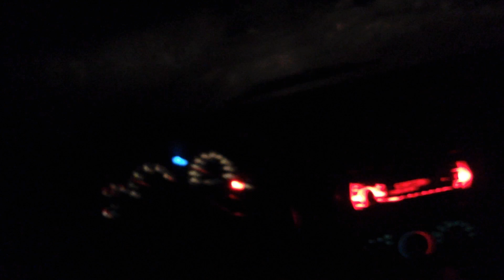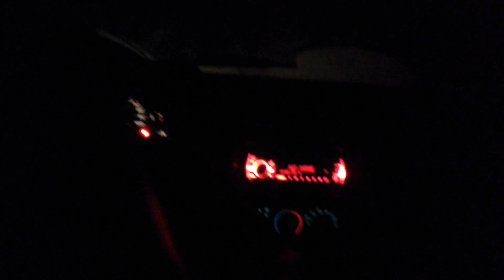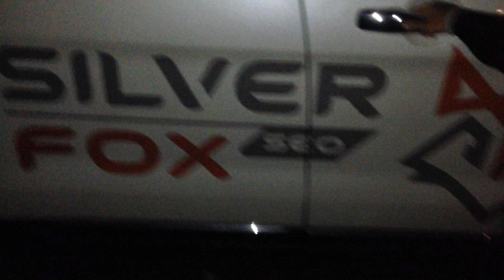Vlog #4| More Jeeping and HALLOWEEN!!!!